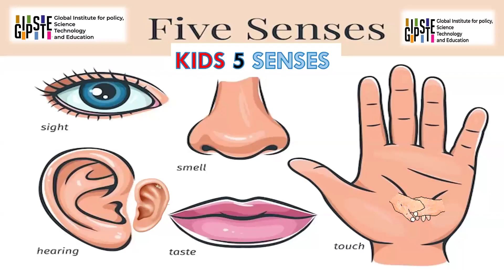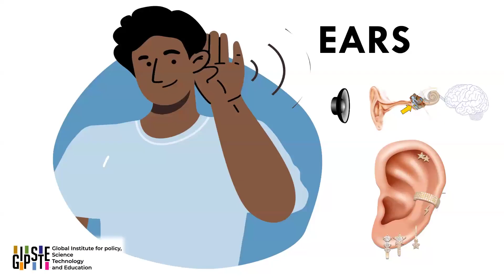FIVE SENSES SONG FOR TODDLERS-KIDS-PRESCHOOLERS & NURSERY LEARNING EDUCATION